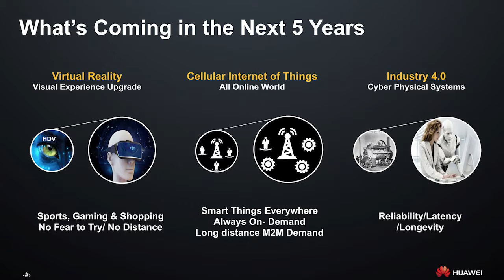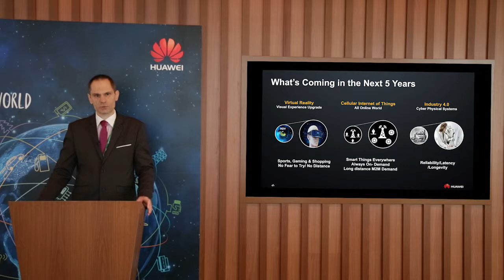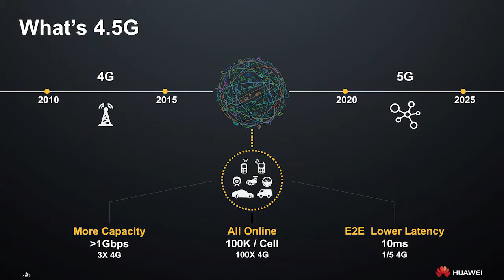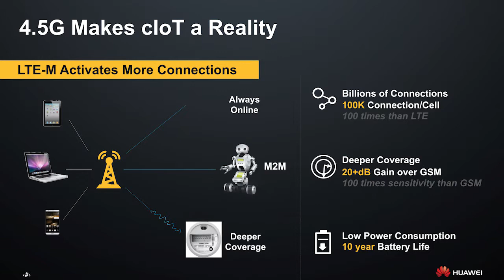4.5G Opends the Giga World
Emmanuel Coelho Alves Senior Wireless Products Manager